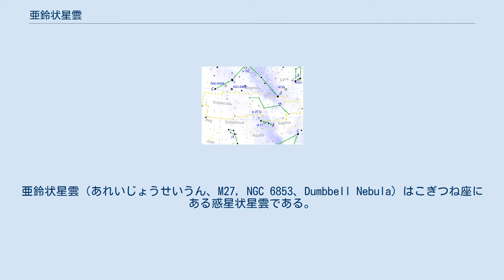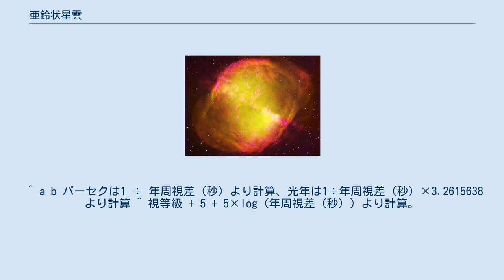亜鈴状星雲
亜鈴状星雲（あれいじょうせいうん、M27, NGC 6853、Dumbbell Nebula）はこぎつね座にある惑星状星雲である。
地球からの距離は約1,235光年。
その形が鉄亜鈴に似ていることから名づけられている。
 双眼鏡でも容易に見ることができ、アマチュア天文ファンの観測対象として非常に人気がある。
口径5cmの望遠鏡に高倍率をかけると円を両側から少し円で削った形に見える。
口径8cmでは銀行の地図記号のように見え、15cmでは微星の群がる中で、亜鈴の形がくっきりと浮かび上がってくる。
口径30cmでは星雲が欠けたように淡くなっている部分も見え始める。
また星雲の前景にある微星や微かな中心星も見えてくる。
口径40cmでは、星雲の濃淡や前景の微星もよりはっきり見えて見事な眺めになる。
 100年間で6.8秒の割合で広がりつつあり、逆算するとこの星雲が膨張を始めたのは3000年～4000年前以前だとされる。
 亜鈴状星雲は惑星状星雲として最初に見つかった天体である。
多くの研究者に研究され、記載も非常に多い。
1764年にシャルル・メシエによって発見された。
メシエは「星のない星雲で、3.5フィートの望遠鏡でよく見える。楕円形。経4'」と記している。
ウィリアム・ハーシェルは1785年に「外観はとくに大きいというわけではない。おそらくひどく広がった二重の星層でその一端が我々の方をむいているのであろう。ほぼ3部分に分かれているが、星雲状の部分は内容が違っているものと推測される。すなわち分解不可能部分、色彩を帯びていないが分かれない部分、銀河の部分である」と記して、銀河が含まれていると思っていた。
ロス卿は「星に分けられないが、分かれそうな気配もある」としている。
これは前景にある微星のことであると思われている。
 ^ a b パーセクは1 ÷ 年周視差（秒）より計算、光年は1÷年周視差（秒）×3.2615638より計算 ^ 視等級 + 5 + 5×log（年周視差（秒））より計算。
小数第1位まで表記